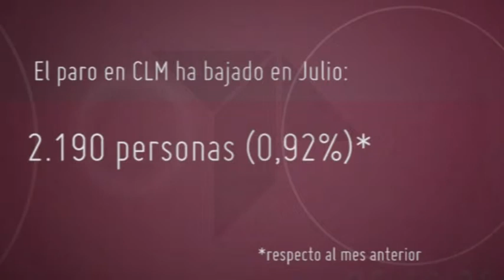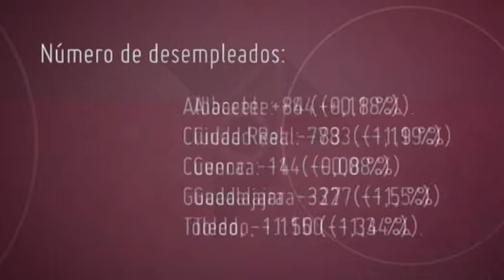Baja el paro en 2.190 personas en nuestra región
Buenos datos para el empleo en nuestra región con un total de 2.190 personas que han encontrado trabajo. El 0,92% respecto al mes anterior. Para la consejera de Empleo y Economía se trata de la "consolidación de una tendencia"